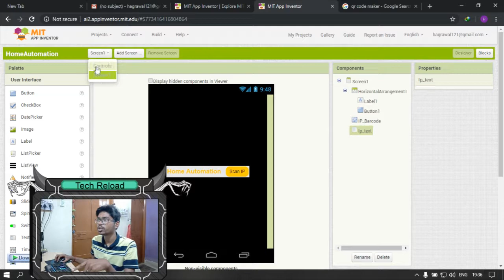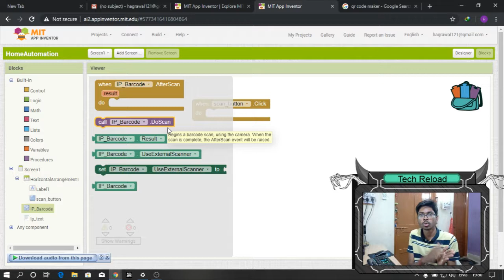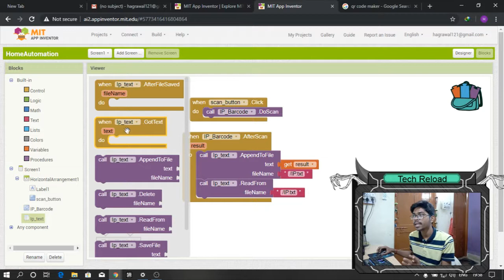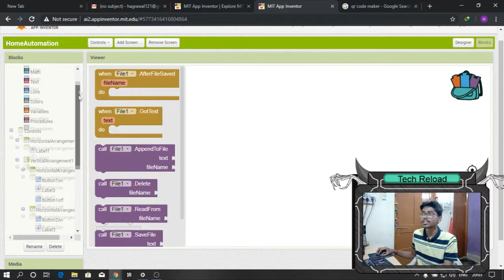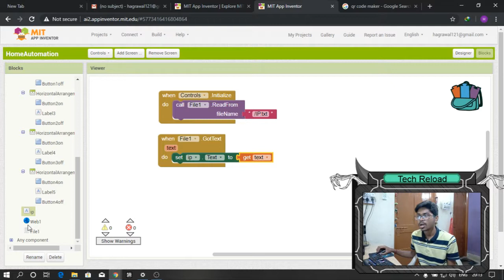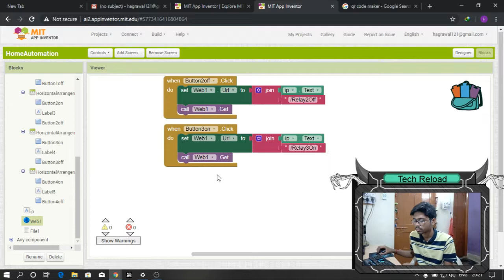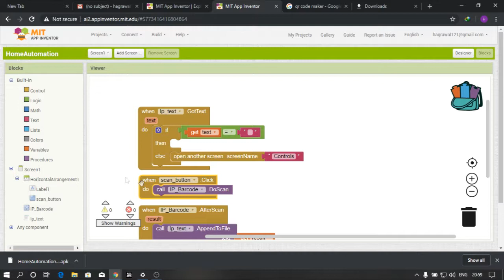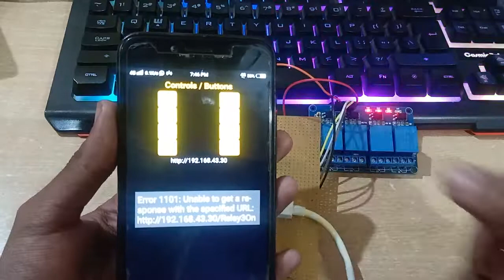Part -2 Android Application For Home Automation!!!! Tech Reload